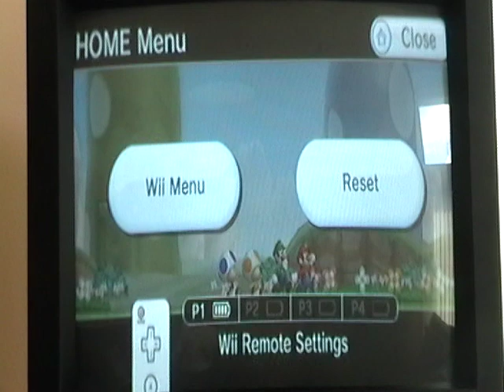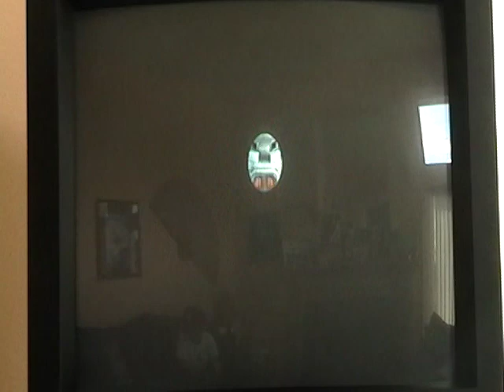3000th Video Spectacular! Part 6